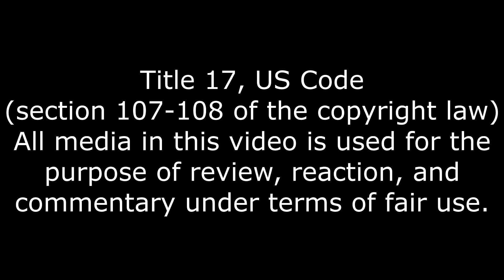Troll War, Mario VS Sonic: PRANK BATTLE Reaction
This sounds like an awesome game.